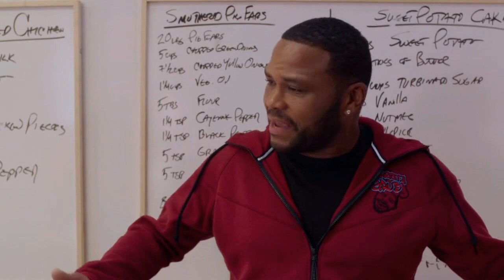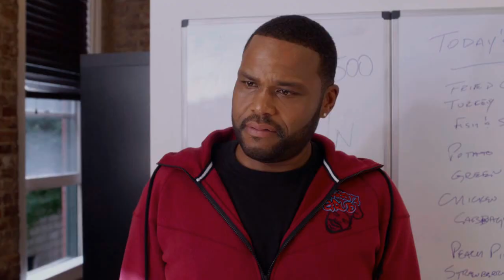BARBERSHOP: THE NEXT CUT | Mabel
Felicia "Auntie Fee" O'Dell as Mabel.